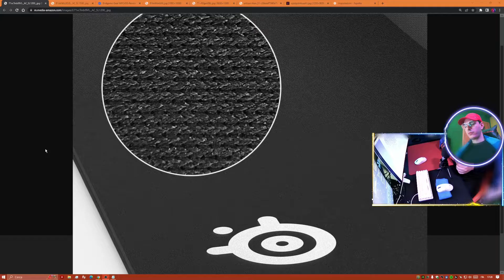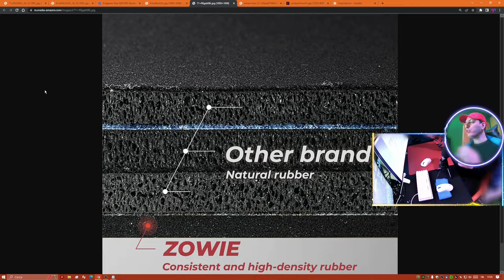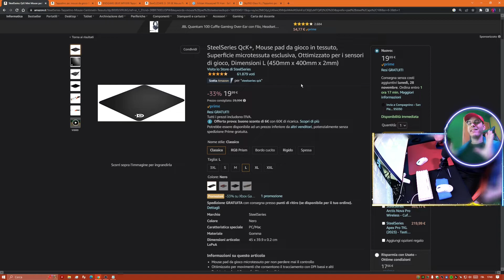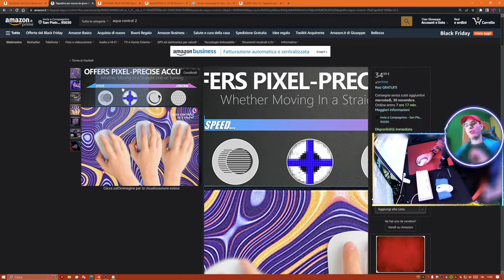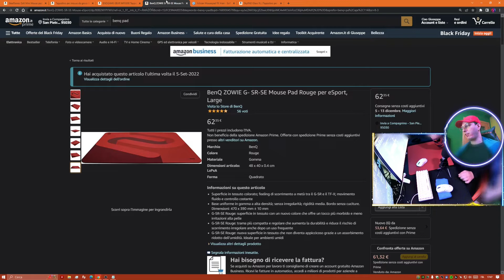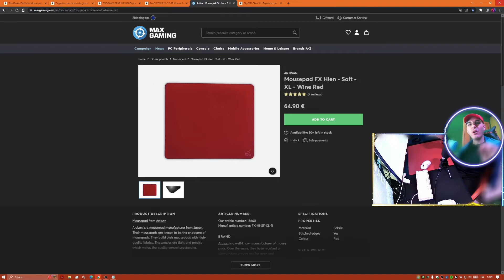I PRO USANO ARTISAN HIEN RECENSIONE MOUSEPADS FPS COACHING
♦ Coaching ➜ (Discord) Amn3siaLive#0716
♦ Fps booster ➜ (Discord) Amn3siaLive#0716
♦ Altri servizi ➜ (Discord) Amn3siaLive#0716